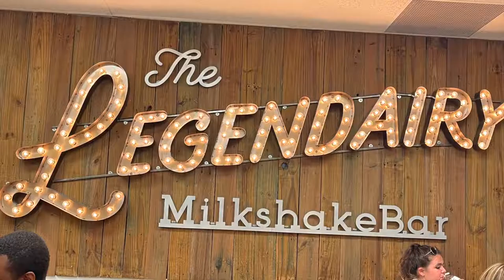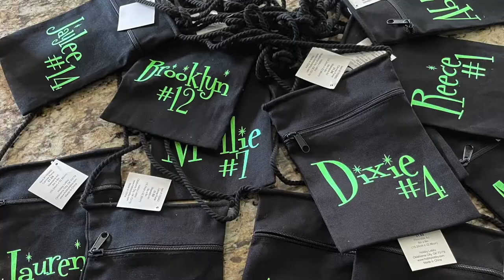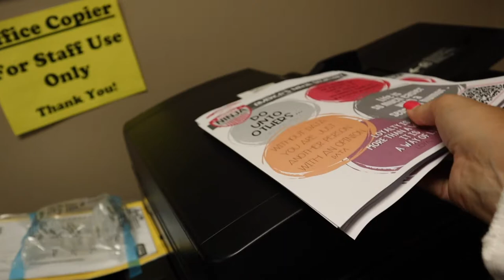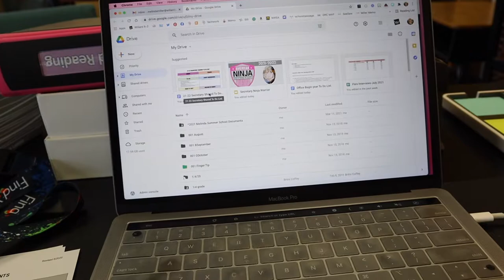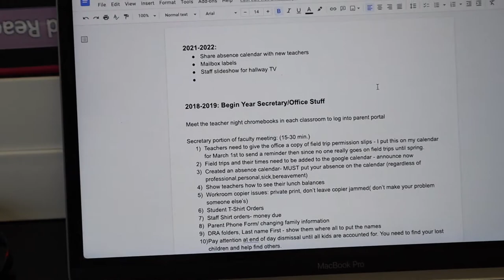Training for Your School Secretary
Training for school secretaries is very important! How do you train your school secretary? This is my 5-6 year presenting to Missouri principal's secretaries. In this video I will walk you through my planning process. Below you find links to the resources I mention.

Link to 2021 Presentation - America's Ninja Secretary
The last slide of the presentation will have all our documents linked and you can make a copy.